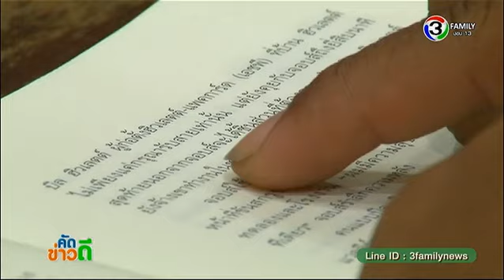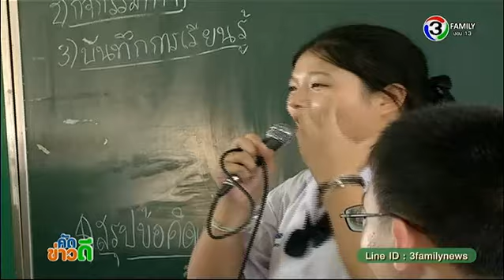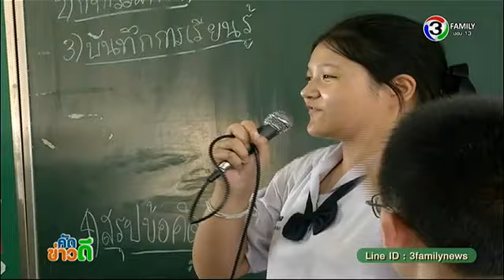คัดข่าวดี | 2558 ปีแห่งอาเซียน ตอนที่ 1 | 01-01-58